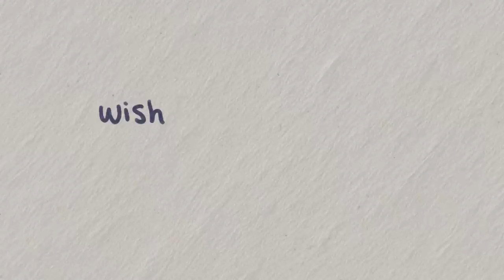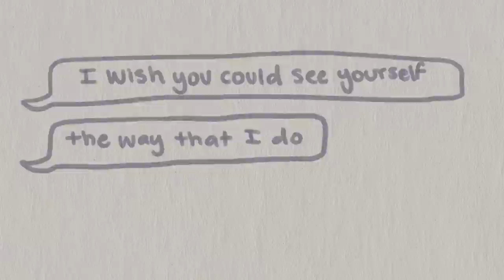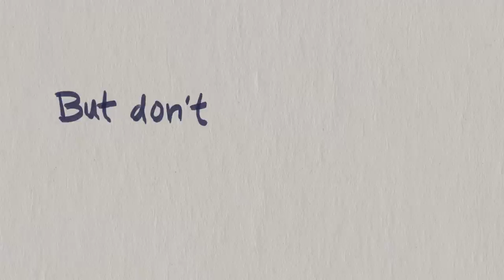I Want You For You (Official Video)